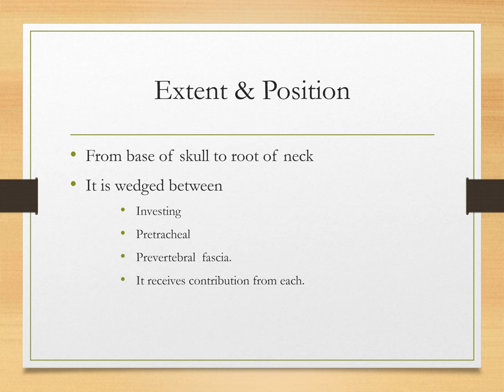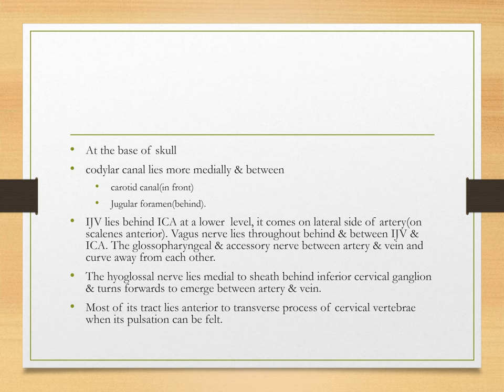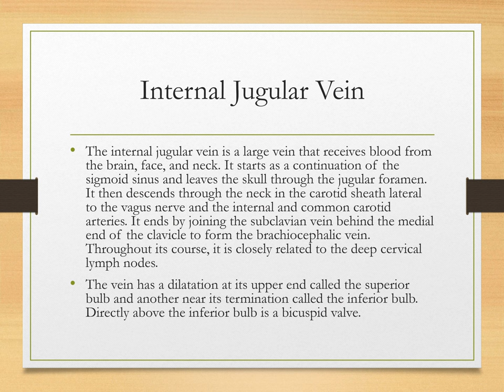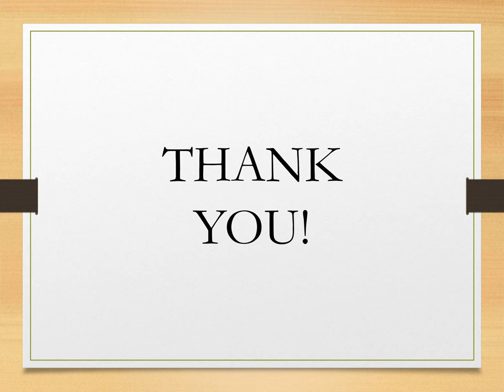Carotid Sheath PPT (Slide Presentation)